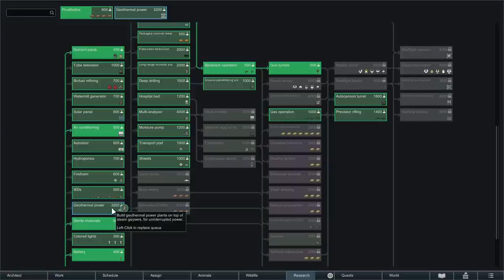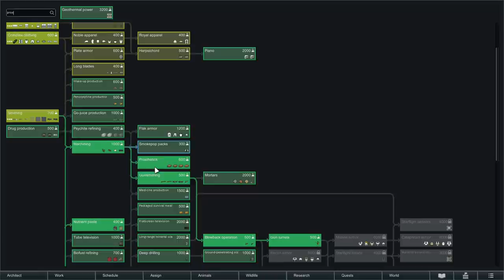RIMWORLD: Shin's Legacy - Ep 15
Rimworld is the epic tale of one rat's journey to survive the wastelands of an alien planet. This is a mostly vanilla run -- I'm just running a few UI mods.

Snail Mail:
P3A 4S8